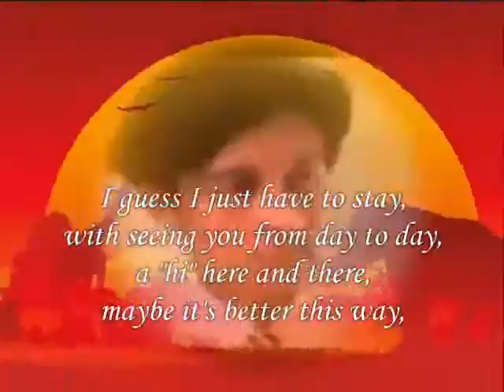Here and There ,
do.
do so
Money is an excellent servant, but the host
very bad.